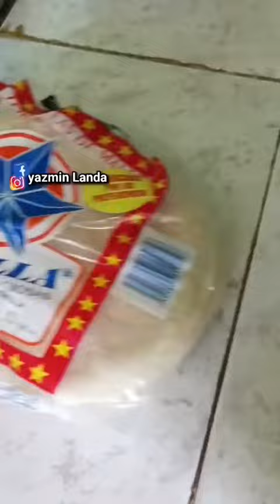Enchiladas suizas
te invito a compartir mi vídeo activar la campanita 🙏☺️